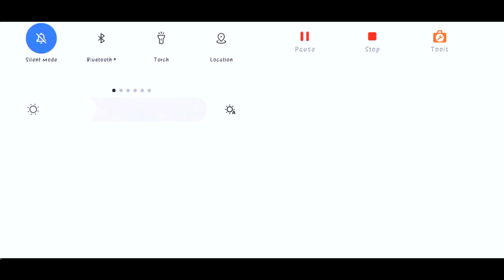Try Hard🔥💪 TROGON +M249 99% Headshot Rate⚡| Solo Vs Squad Full Gameplay | Poco X6 📲 Free Fire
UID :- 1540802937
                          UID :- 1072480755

Tags ignore:-

Handcam
Handcam freefire
Freefire handcam
2finger handcam settings
Headshot handcam
3 finger handcam
iphone freefire
iphone unboxing
iphone dpi
iphone hack
onetap
onetap trick
best headshot settings and sensitivity
freefire highlights
headshot trick
svd
sks
woodpecker
dragunov
m11887 onetap
m1887
m1014
desert eagle onetap trick
desert
eagle
ff setting
dpi xiaomi
handcam gameplay
free fire handcam gameplay
handcam
custom hud
custom
hud setting
dpi setting
handcam free fire
2 finger handcam
3 finger handcam
4 finger handcam
4 finger free fire
3 finger free fire